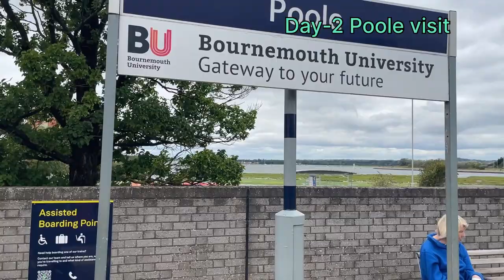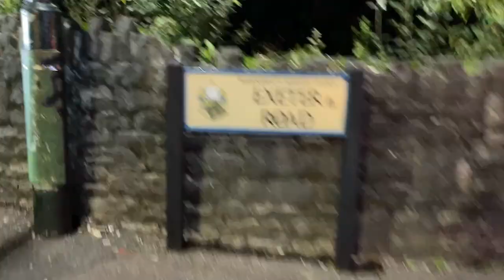VLOG - 3: Bank holiday weekend with friends from school days II Bournemouth beach II Poole II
Meeting up with friends, bank holiday weekend ko full on utilise gardai, halka duldai. Unfortunately weather was not in our favour! it rained; no swimming at the beach due to the weather. Feri Pneumonia lagne darr LOL.

Nevertheless, we had fun! :)